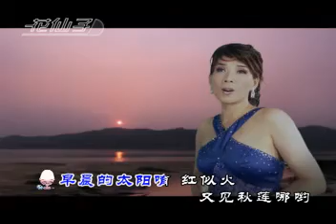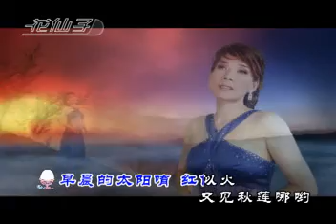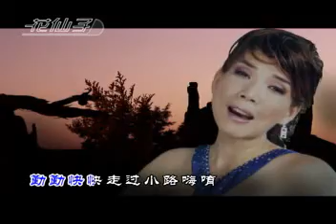新馬歌后 韓寶儀【又见秋莲】原人原影MV 2008年最新 韩宝仪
中國千萬銷量傳奇人物

红透东南亚的一代歌后